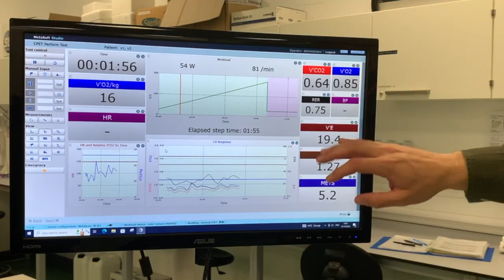Scottish University Research Impact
Cat Ball, SFC's Deputy Director of Research and Innovation outlines three new reports that showcase the impact of university research.